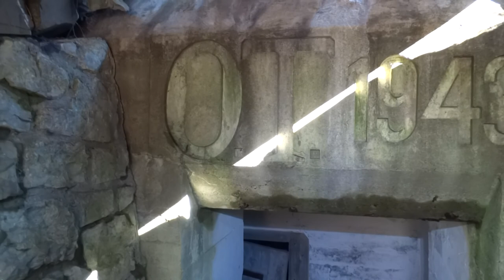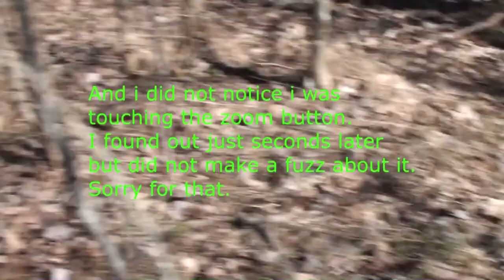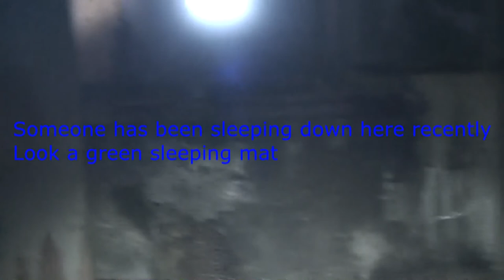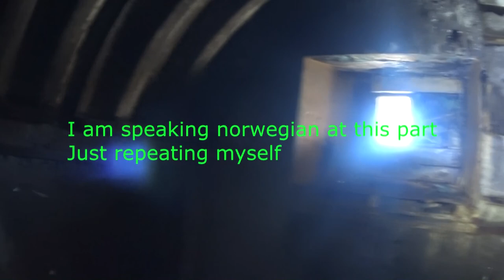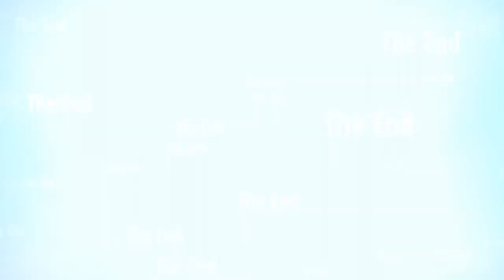Very rare and uniqe German bunkers found in the south of Norway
Film by: Starfre

Chopin - Funeral March

Facts about the bunkers:

Organisation Todt

The Todt Organisation (German: Organisation Todt, OT) was a Third Reich civil and military engineering group in Germany named after its founder, Fritz Todt, an engineer and senior Nazi figure. The organization was responsible for a huge range of engineering projects both in pre-World War II Germany, in Germany itself and occupied territories from France to the Soviet Union during the war. It became notorious for using forced labour.